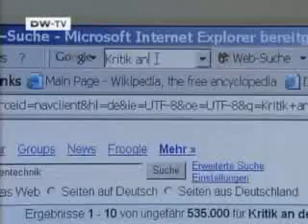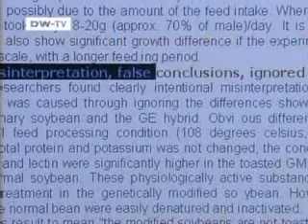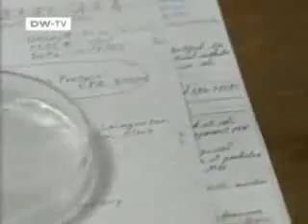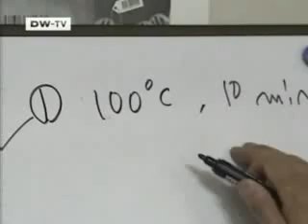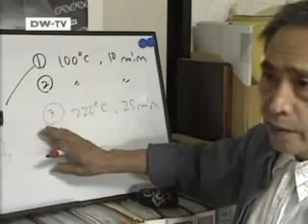Monsanto: The Genetic Conspiracy (1/3)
Written by peach1981

How safe is the so-called "Green Genetic Engineering" really? Monsanto, the world's largest genetic engineering corporation, insists it is safe. Numerous studies claim genetically modified plants can cause allergies and cancers. However, commercial and political interests are determined to make genetic engineering the norm.